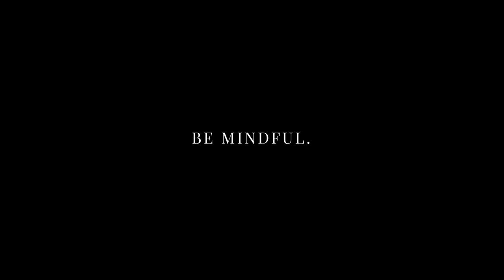Sony a7iii Cinematic Experiment 1: Weeds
I am (yet another) "canonist" making the move to Sony. It's been a week or so since I could finally get my hands on the most "basic" model of Sony's mirrorless, the Sony a7 iii.

This is my first attempt at making a "cinematic" experiment with the camera.

As usual, I am fascinated with garden life, it's a moment that brings so much peace to my soul, the clock stops for a while, my eyes open, I become more Mindful of the world around me.

- "Mindfulness":

I was just conducting my little experiments, and I noticed a lot of activity at ground level in the backyard. The lawn there has not been taken care of for a month or so, and I was surprised to see the amount of bees of all types gathering pollen from... the "invasive weeds"!

That lead me to see those weeds from a new perspective. They turn out to be quite valuable to these little buddies' food supplies :).

This is great, and has brought to me a consideration: I wanted to share with those who are lucky to have a garden / backyard to Be More Mindful whenever we pretend to control our surrounding nature. Maybe we should not immediately go bezerk on those weeds as soon as they make their growing efforts. Maybe we could leave some "wild" spots on our lawns, or maybe let more time pass between one and another "sterilization" of our backyard flora... Would it be so dramatic? It's a simple and easy way of helping the bees out.

About the bees: even if the lawn was boiling with bee activity, and had to get very, very close to them in order to record what you've seen on the video (using my 28mm lens), I never ever was stung or even felt threatened. Bees have more important things to do, just Be Mindful and avoid moving around like a clumsy monkey, and say stomping over them...

- "Sony a7 iii":

This was initially a kind of first impressions experiment with this awesome camera, but at the end the (most important for me) Mindful "discovery" took over. So I will not bloat this description with too much "techie" feedback.

I will just say that the a7 iii delivers as it promises. It's an awesome piece of technology, and coming from Canon I was both wary and overwhelmed at first.

Although it's being a bit daunting (menus, functions etc.) I am starting to get the feel of it after a week. Much time has yet to be invested in learning the Sony a7 iii until I can feel I run the machine and not the other way around.

I shot these clips in manual focus, handheld, with a Sony 28mm f/2  lens, which was quite challenging for me, but nevertheless I quickly was able to build a little story out of it.

It only took me an hour or so of hovering through the backyard lawn. And even in the brightest sunlight (these clips were shot around 11 a.m.), I did not suffer managing the situation through the camera's back screen.

The help of integrated Focus Peaking, although the screen is small, is awesome (and you get this feature on the tiny electronic viewfinder too! Amazing for a Canon Mirror camera user :oP).

The picture profiles: this is where it gets pretty crazy...

As of now I've fiddled very little with some of the Sony's picture profiles, but this implies a steep learning curve, so I have discovered the HLG picture profile, which is intended to deliver a "ready to use" footage to HLG / HDR capable displays, this makes it quite easy to  manage while recording and later in post production, and allows some room for color grading / correction, specially for a Sony newbie like me.

The Post production:

I used the usual Adobe Premiere... I tweaked Color Grading and Correction settings, totally unscientifically, by eye (Will get to learn about Color correction and grading later).

Then I found the awesome song, almost tailored for this story, by Duce Williams on Artlist.

Sony a7 iii

Sony 28mm f/2:
has little extras thrown in for the same price)

Ok, that's a wrap. Hope this was some useful piece of content for you, be it on a more spiritual level, or on the "techie" side... Hope at the very least to have soothed your soul and senses for a little while.

Be Mindful, Stop the Clock, Connect Your Senses!